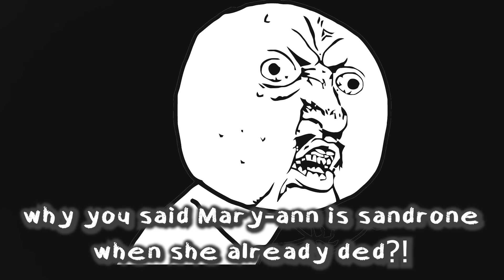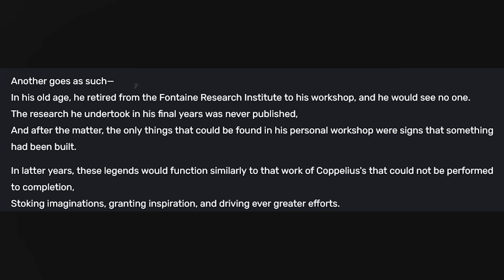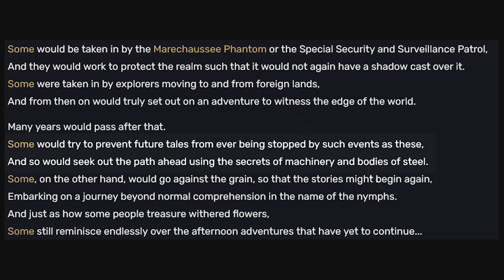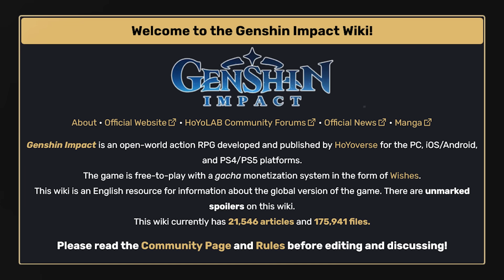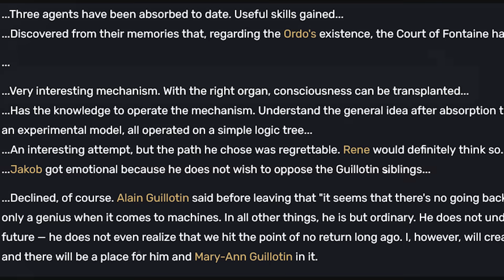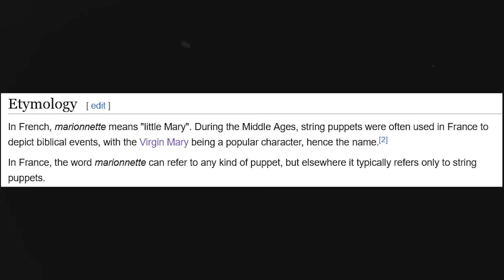Hyv implied SANDRONE is coming to Fontaine Lore | Genshin Impact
Genshin Impact 4.2 World quest just showed little marry ann's face, and surprisingly, she looks similar to sandrone.